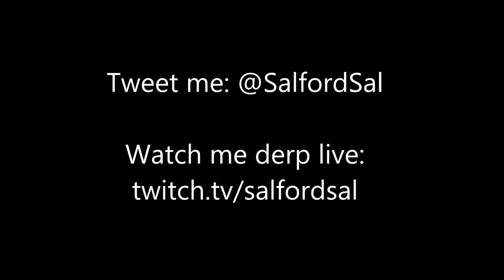S1E020 Space Engineers With Friends - Hilarious Race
What is a good death? What kind of a race has no sprint? Is there any ship disaster that Boris can't narrowly avert? These and other questions are answered in a very fun-filled episode of Space Engineers. This episode was recorded about 24 hours after joining the JSano Fan Server, so it's a bit out of step with the Minecraft content that I've put out on my channel :)

Sal plays Space Engineers with other people, yeay, woo!